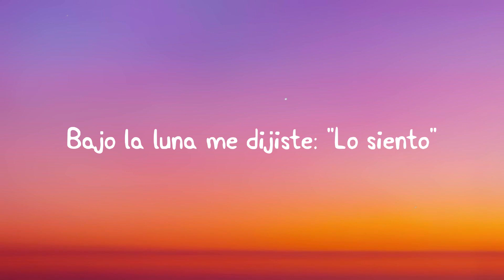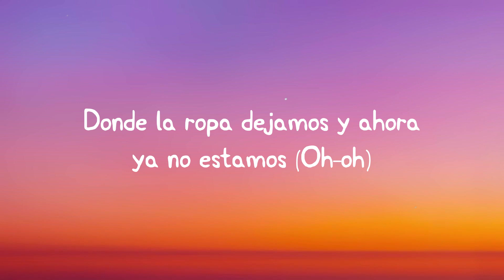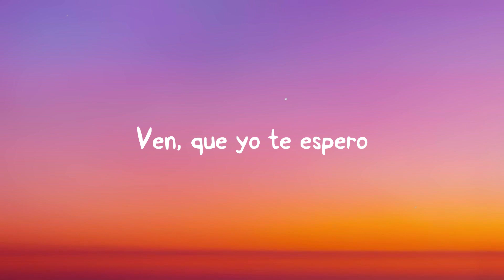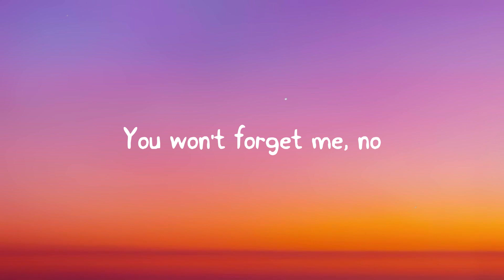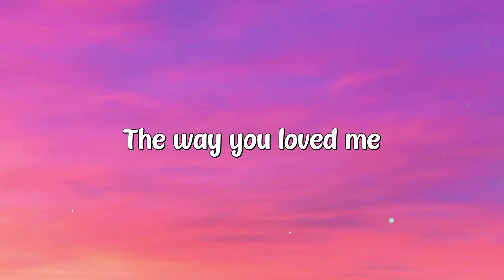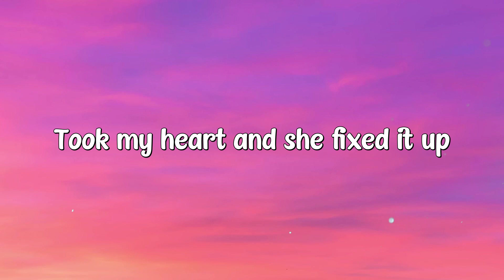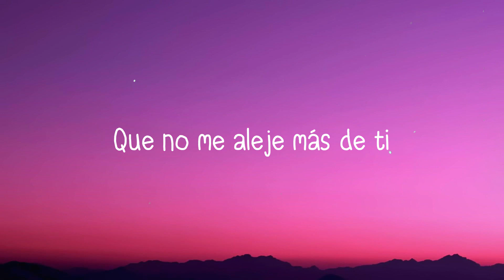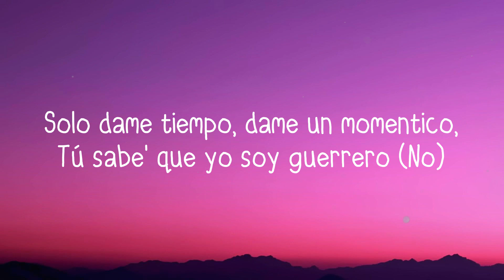Te Espero - Prince Royce & Maria Becerra {Lyrics Video} 🚀